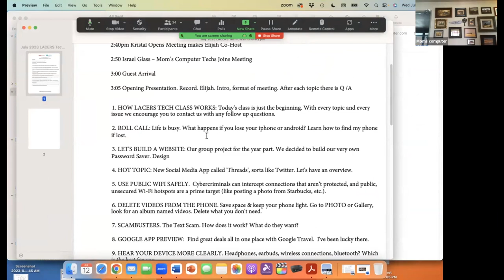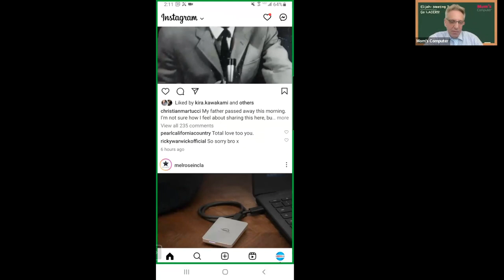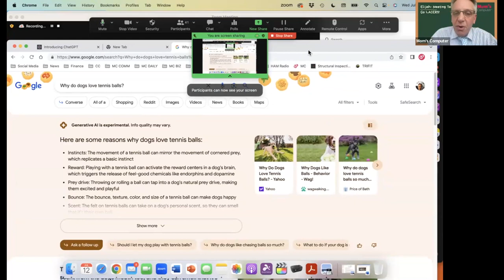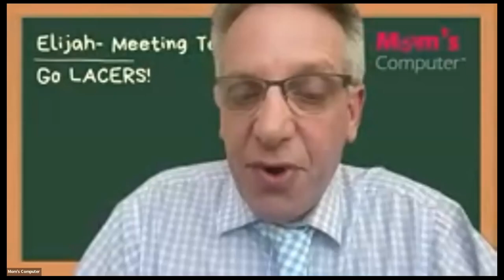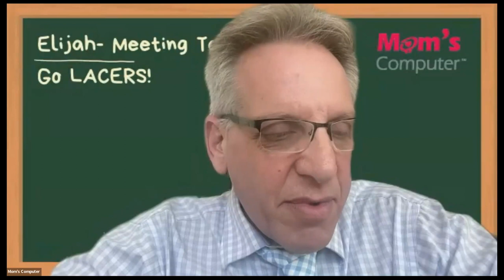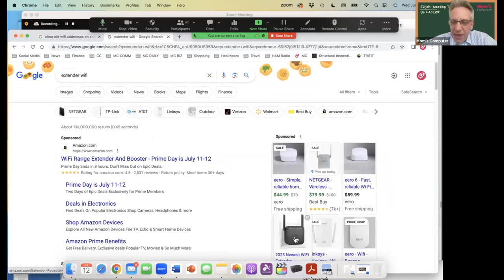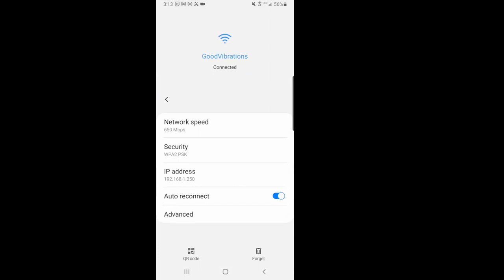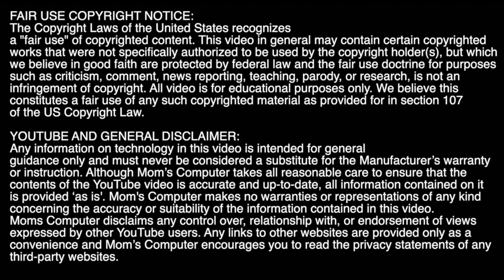Mom's Computer Class 7/12/23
00:00:00 – Class Itinerary Review/Brief tech discussion
00:04:14 – New Threads app/Instagram and Twitter topic
00:11:09 – Chat GPT Discussion and demonstration
00:14:26 – Public Wifi & Travel Booking
00:22:45 – Phone Memory & Cloud Memory
00:28:15 – Break: What department did you work in?/ Look at your utility bills & Home wifi
00:40:44 – Webcams
00:49:18 – August topics & Tech Trivia
00:55:00 – Presentation Ends/Contact Information